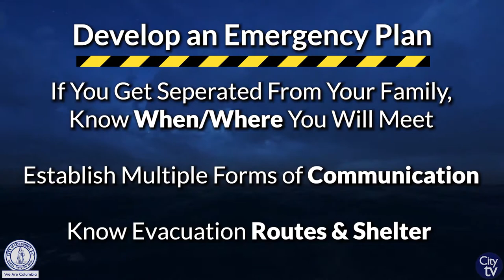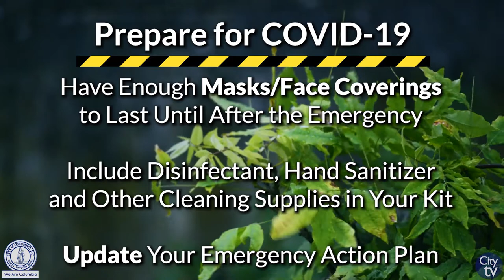Hurricane Safety Tips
With the hurricane season upon us, the City of Columbia wants you and your family to stay informed about what you should do before and during a potential hurricane.